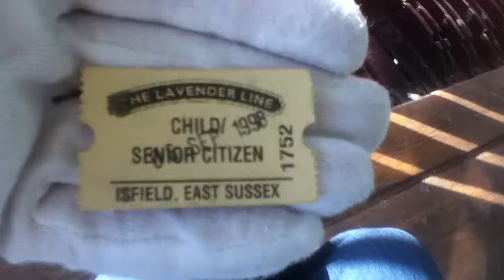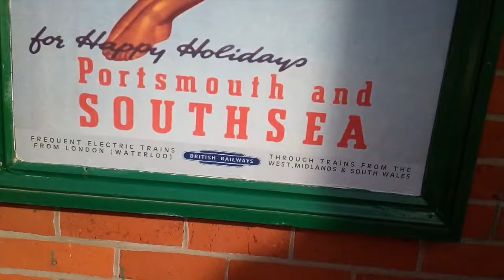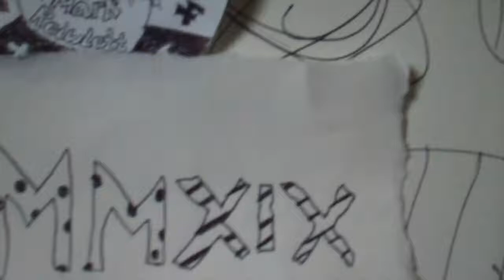SO.S.A.G.E 2 - Special(ish) Visit to The Lavender Line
Again...this is a tin.